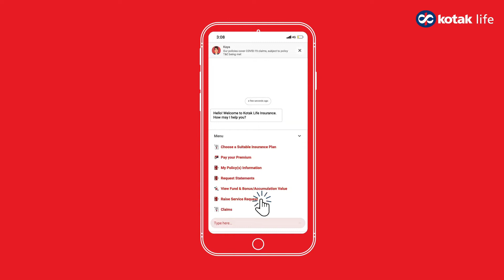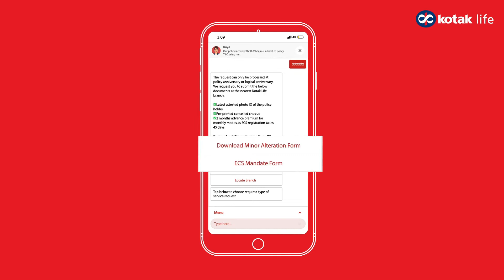Changing the frequency of your Premium payment is very simple (Gujarati)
Want to change when you pay your premium. Just follow these steps on our digital platforms to change the frequency of paying your premium!

Send us a 'Hi' on WhatsApp